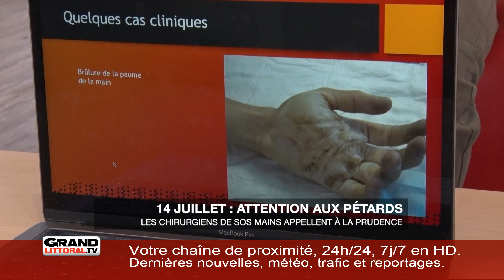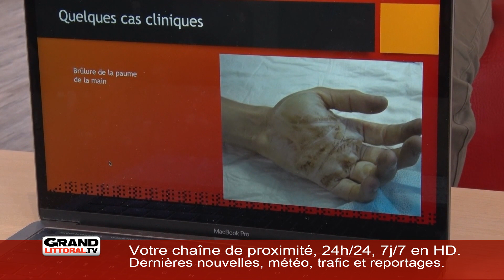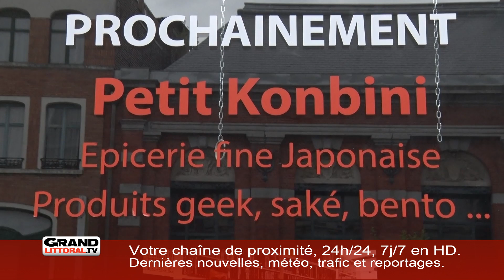Jeudi 11 Juillet 2019 - L'information de la mi-journée